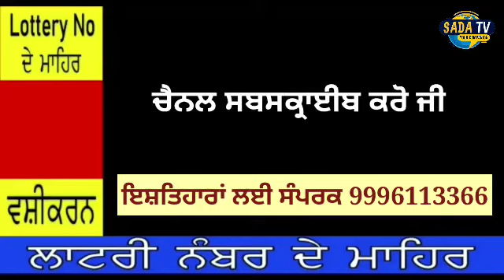punjabi news | punjabi news latest today | punjabi news Live | punjab news । Punjab News Today